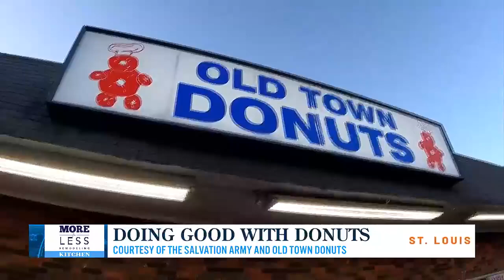Doing good with donuts for National Donut Day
The Salvation Army and Old Town Donuts partner for National Donut Day to take donuts to local veteran organizations.